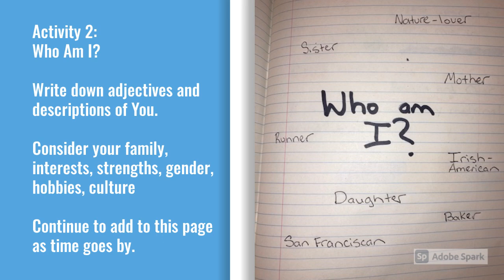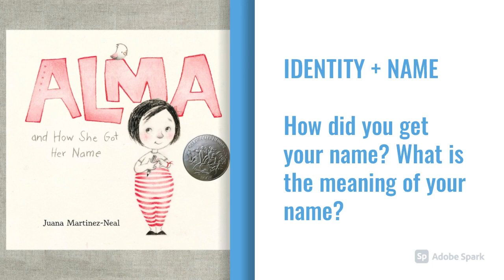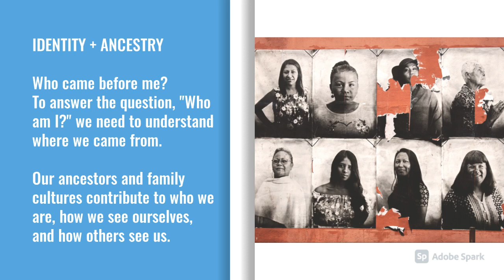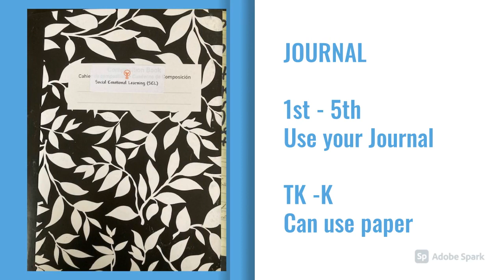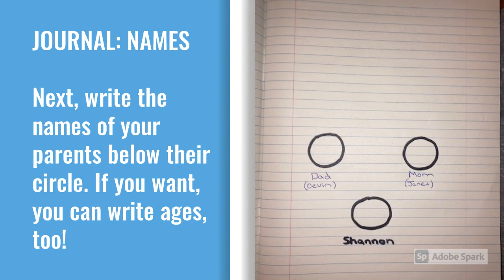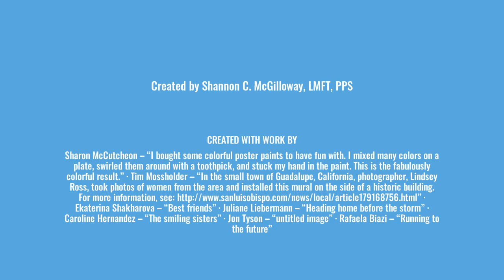IDENTITY: FAMILY TREE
IDENTITY: FAMILY ANCESTRY

Students explore aspects of their identities and in this journaling activity, they begin to learn and think about their family ancestry by creating a family tree.

Some of our Identities: Personal, Family, Social, Gender, Racial, Ethnic, and Cultural Identities that contribute to who we are, how we see and feel about ourselves, and how others see us.

We are made up of many identities. Aspects of who we are often changes based on our experiences and understanding of ourselves. It is important we learn about ourselves so we can share who we are with others, and Kindly correct others when they make inaccurate assumptions about our identities.

Have the courage to BE YOU! and surround yourself with people who support you in being your authentic self.

OPTIONAL ACTIVITY

Journal Activity: WATCH THE VIDEO and Create a Genogram or Family Tree
Topic: Identity + Ancestry
Question: How does your family ancestry influence your Identity?
Read Aloud: A Big Mooncake for Little Fry by Grace Lin

ACTIVITY: Get out your SEL Journal.

1) Watch this Video
2) Read, A Big Mooncake for Little Fry by Grace Lin
3) In your journal, follow the instructions from the video, and create your own family tree
4) Ask your parents and other family members questions about your family
5) Feel free to include pictures of other significant family members and pets.

IDENTITY: We are made up of many identities. Our identity is the way we see, experience and understand ourself.  We are not just one thing. We have many different identities. Our name is a big part of our identity. Learning about and understanding our identities helps fill us with strength and courage. Once we begin to understand who we are, we can share who we are with others. Sometimes, other people will try to tell us who we are, "You are _____." As we come to understand ourselves, we can agree with others or Kindly correct others if they make incorrect assumptions about us.